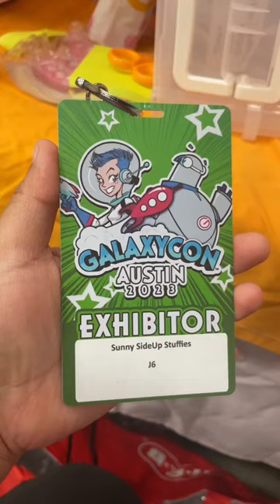Just a little artist alley vlog from GalaxyCon Austin :)